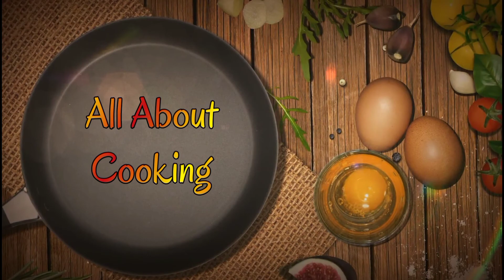Chocolate Donuts | All About Cooking